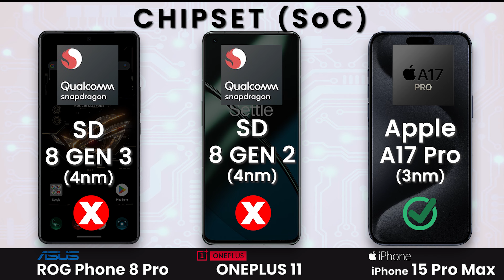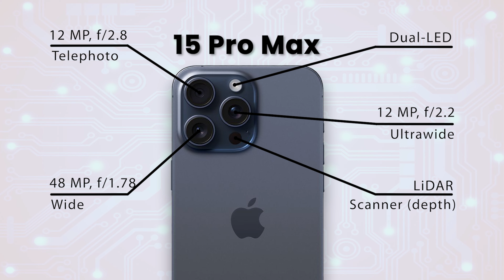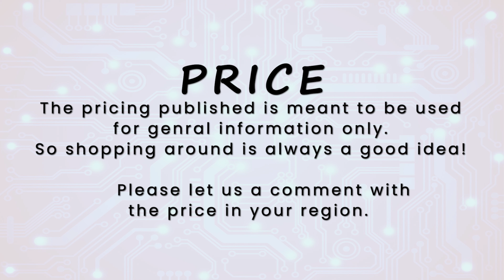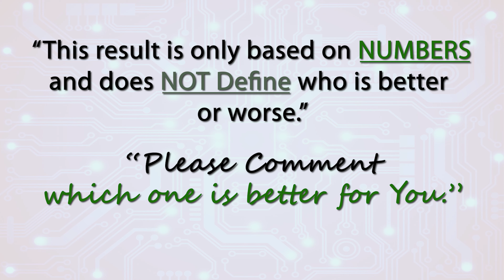ASUS ROG PHONE 8 Pro VS ONEPLUS 11 VS iPhone 15 Pro Max || Full Comparison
|| S-U-B-S-C-R-I-B-E ||

ASUS ROG Phone 8 Pro specifications (expected)
Display: The ASUS ROG Phone 8 Pro might come with a 6.78-inch FHD+ SAMSUNG Flexible AMOLED 165Hz display, HDR10 support, and more
Chipset: The Pro variant of the gaming smartphone will be equipped with the Qualcomm Snapdragon 8 Gen 3 SoC, coupled with an Adreno GPU.
Rear cameras: The ASUS ROG Phone 8 Pro is expected to feature a 50MP Sony IMX890 primary camera, a 13MP ultra-wide-angle lens, and a 32MP camera with 3X optical zoom.
Selfie camera: The phone will likely include a 32MP front camera for high-quality selfies.
Storage: The ROG Phone 8 Pro might offer up to 24GB of LPDDR5X RAM and 1TB of UFS 4.0 storage.
Software: The upcoming phone would likely run on the Android 14-based ROG UI custom skin.
Battery: The ASUS ROG Phone 8 Pro will likely be equipped with a 5,500mAh battery supported by 65W fast charging technology.
IP rating: It might come with an IP68 rating for water and dust resistance.
Connectivity: 5G, 4G LTE, Bluetooth 5.3, Wi-Fi 6/6E, NFC, and a USB Type-C port for charging.